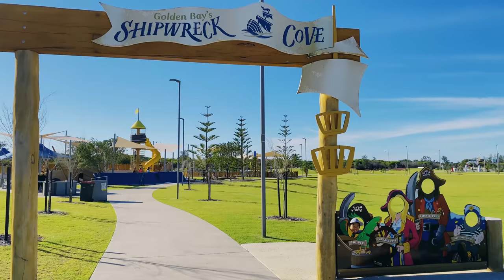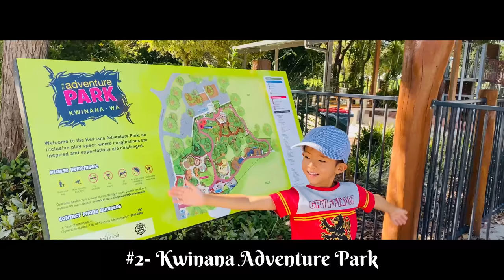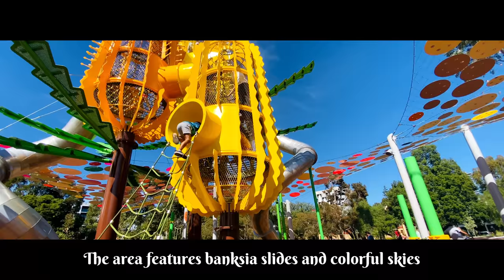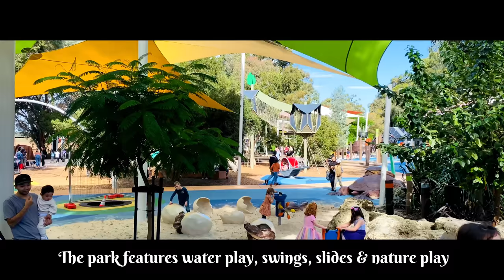5 Favourite Kids Park in Perth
Perth has lots of amazing playgrounds that are great for families. Watch this video to see five of our favourite kids adventure parks around Perth, Western Australia. Enjoy!

Where to bring kids on the weekend:
1. Shipwreck Cove Park, Golden Bay
2. Kwinana Adventure Park
3. Brightwood Park, Baldivis
4. Wellington Square Playground, East Perth
5. Bibra Lake Regional Park